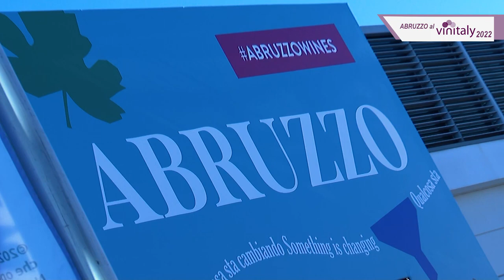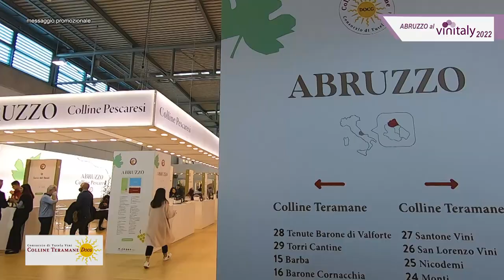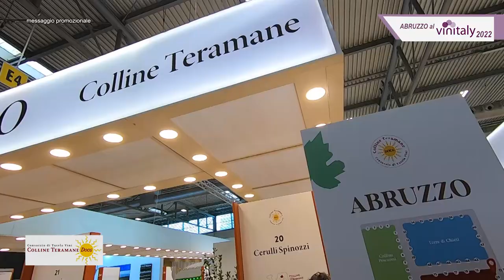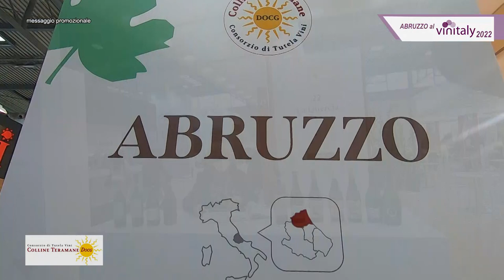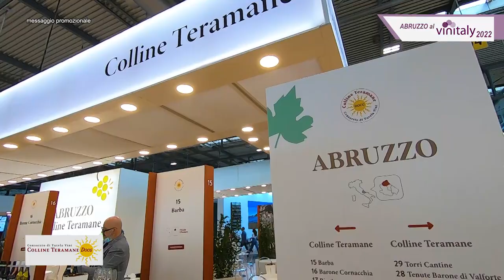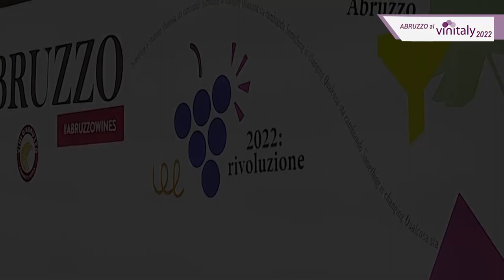Al Vinitaly il Consorzio Colline Teramane DOCG